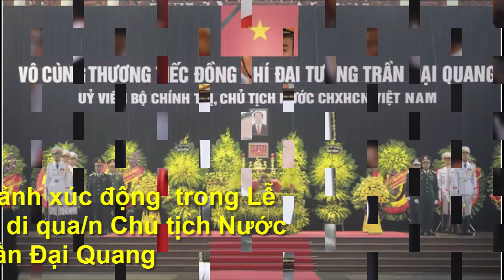Toàn cảnh buổi lễ x/ú/c độg an tág CTN Trần Đại Quang tại quê nhà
Tìm kiếm